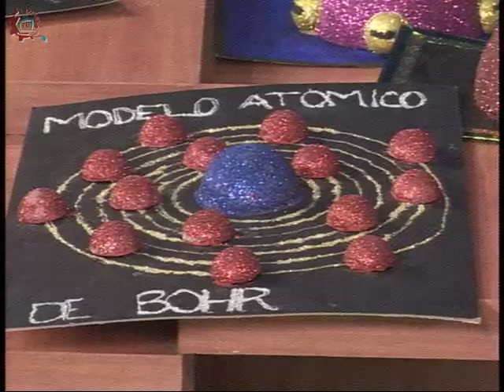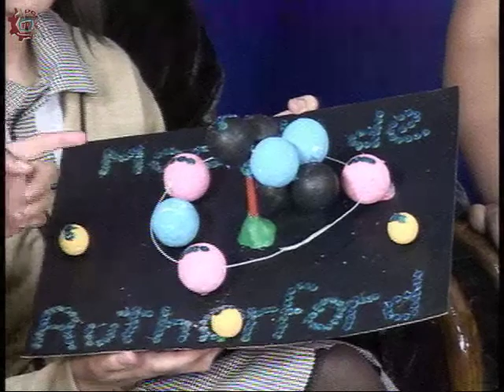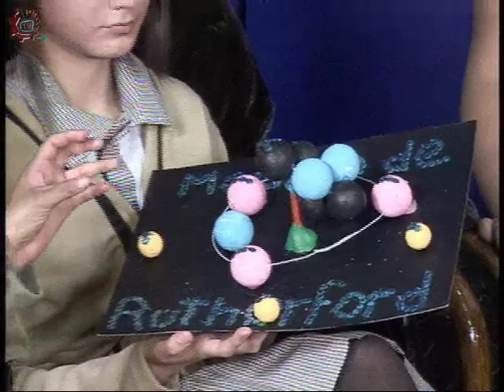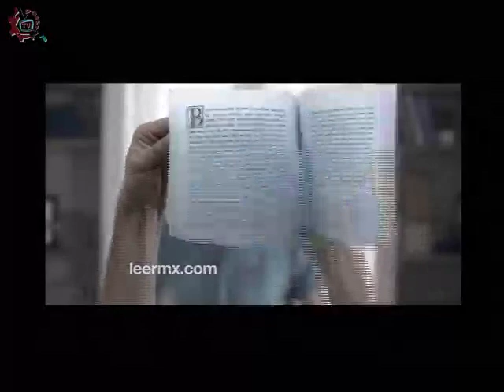20141126-CE1415/Nuestros Alumnos/ EST 72 - Modelo Atómico de Bohr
Nuestros Alumnos. EST 72. Invitados: Maria Lizbeth Valentin, Daniela Treviño Diaz, Jose Antonio Ramirez Clemente, Abel Sánchez Vega, Armando Reyes Cruz, Profa. Alejandra Cecilia Ortega Cervantes. Conduce: Alma Rangel. Fecha de emisión: 26 de noviembre de 2014. Este y otros programas los puedes ver Producciones con fines educativos para secundarias técnicas en el Distrito Federal, México.